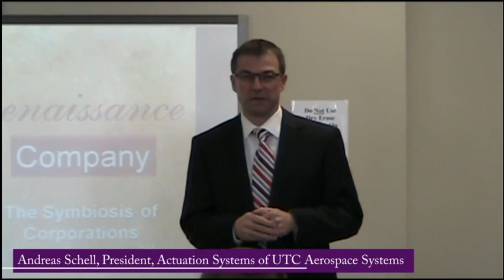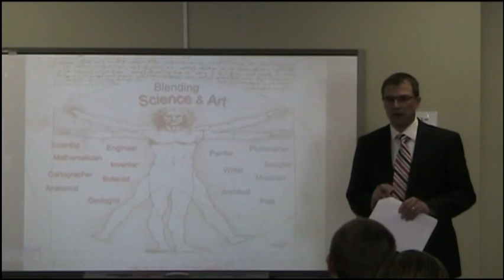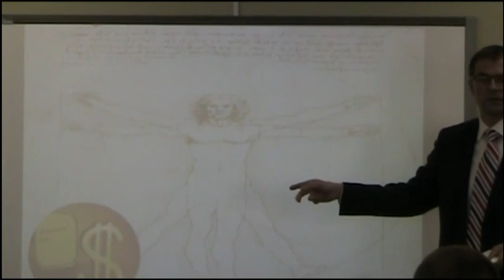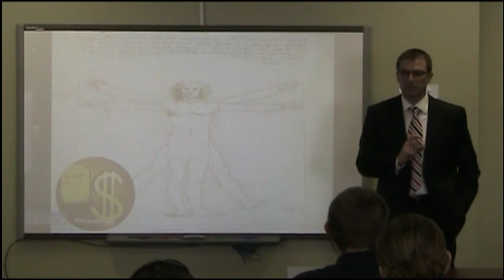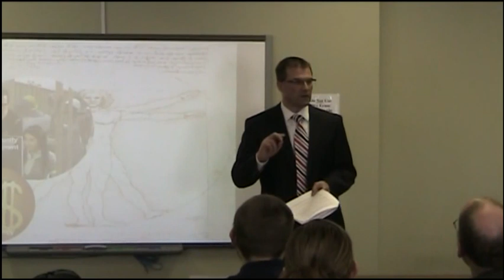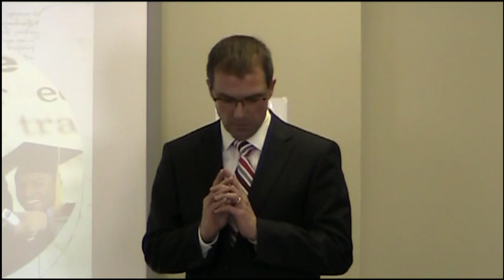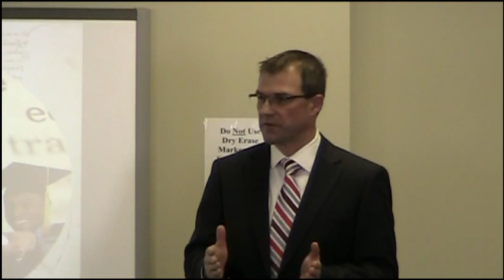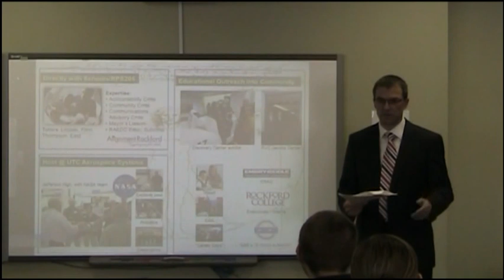People You Should Know Talks - Andreas Schell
Andreas Schell, President, Actuation Systems of UTC Aerospace Systems speaks on the Renaissance Company: The Symbiosis of Corporations and Their Communities.

Rockford College and the Rockford Chamber of Commerce are working together to present a series of talks given by the "People You Should Know." The 41 people on the list are leaders in the Rockford community; people that we should get to know a little better. The topic will vary depending on where the speaker's passions lie.